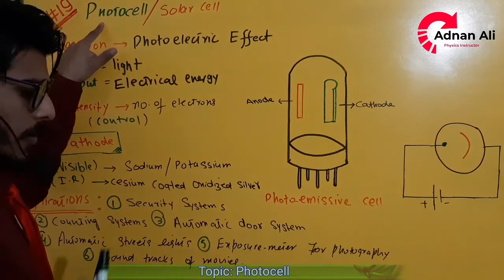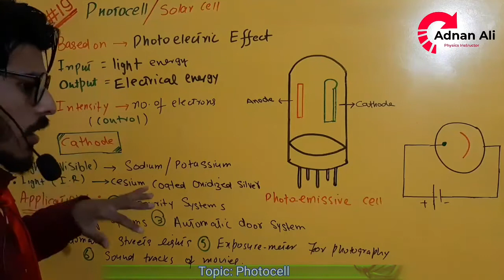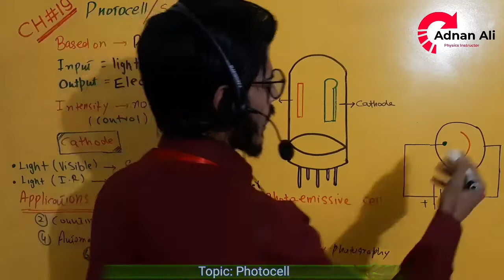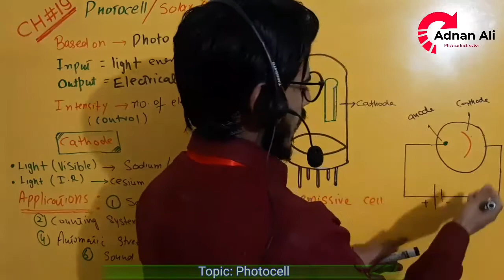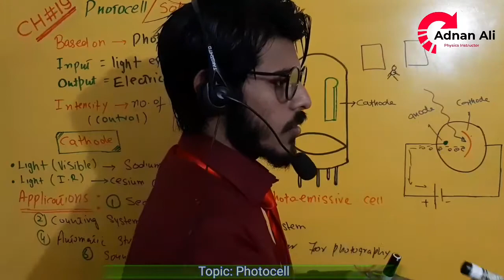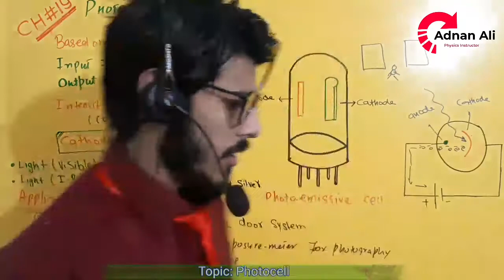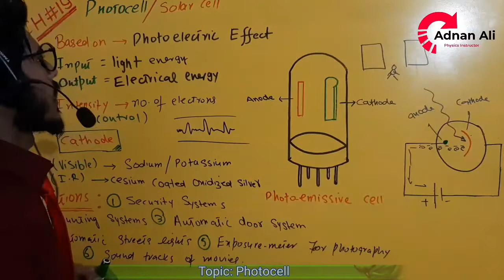Photocell class 12 physics | chapter 19 | solarcell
This video is about the lecture of photocell class 12 physics.